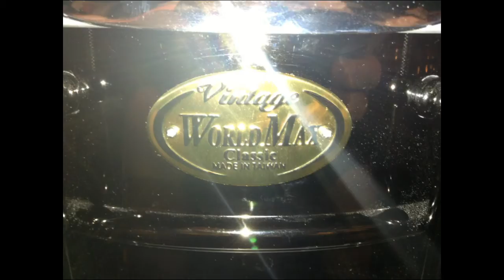Yamaha 1996 Stage Custom (Rex Larkman)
I want to thank my uncle Dan (Big Red Records) for this awesome new kit. I have always wanted to record using a birch kit. I hope you enjoy my videos!